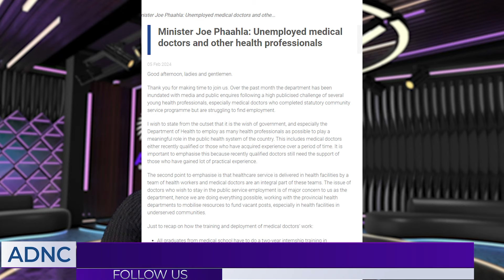Rampant Unemployment Caused By ANC Policies Have Doctors Not Gainfully Employed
Reneilwe Morema reports on the surging unemployment rate that plagues South Africa, particularly the medical field. Doctors are at risk of not being employed, and it looks like the government is failing to absorb these doctors as the numbers increase on a monthly basis.